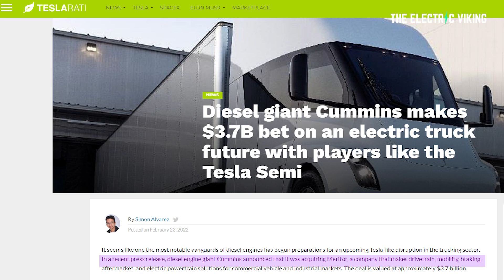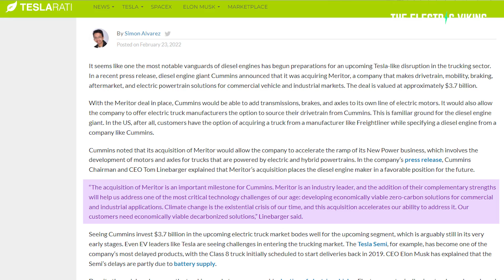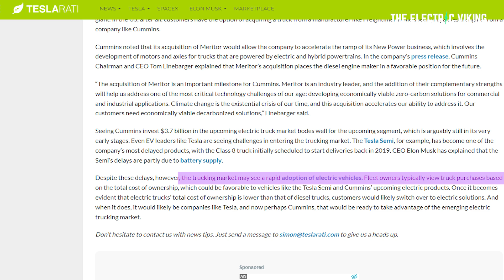US diesel giant Cummins says future of trucks is ELECTRIC